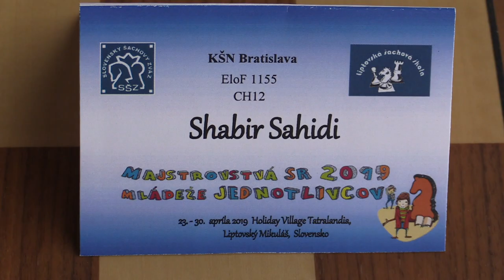CH12 1.6. Sahidi Shabir - Škreko Igor 0 - 1